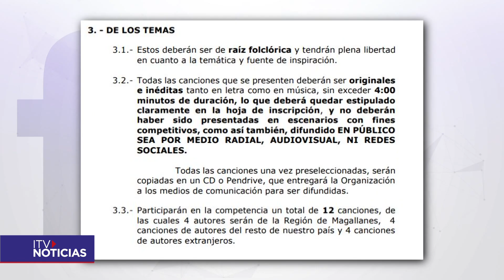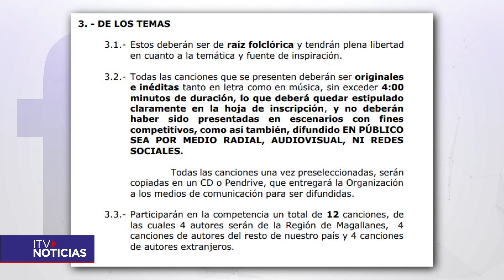Polémica en el Festival Folclórico de la Patagonia: canción descalificada por incumplimiento